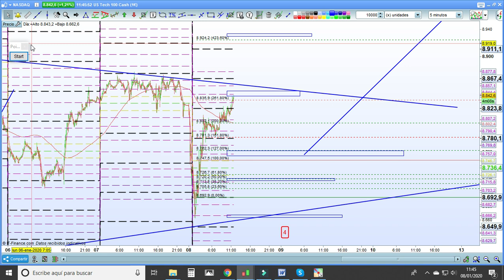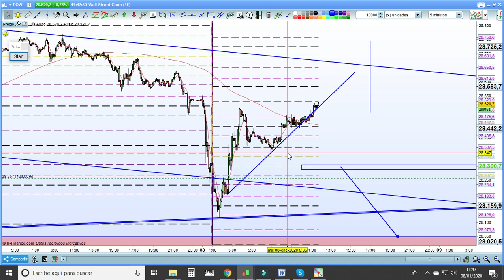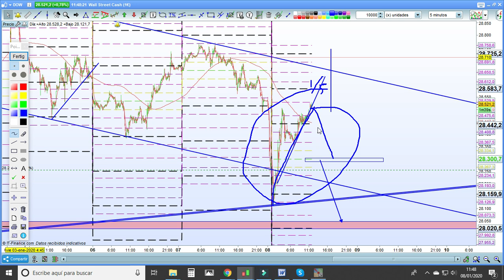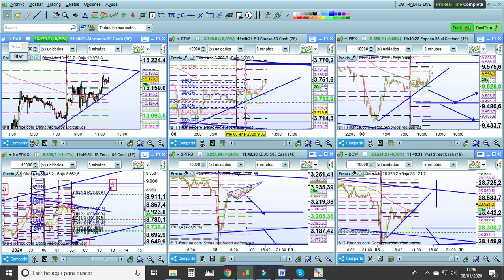TRADING LIVE 11.40// 08.01.2020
Repaso general a los principales índices europeos y americanos.